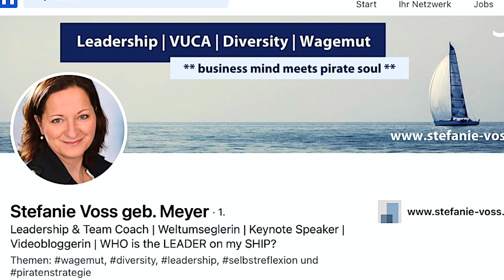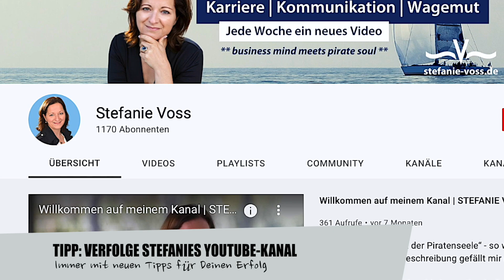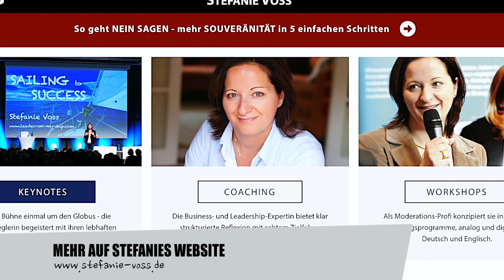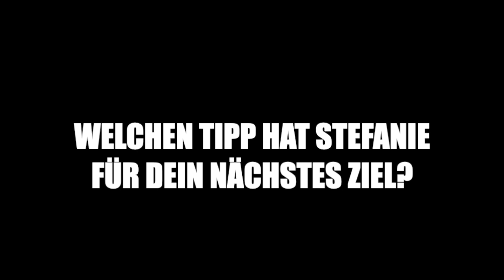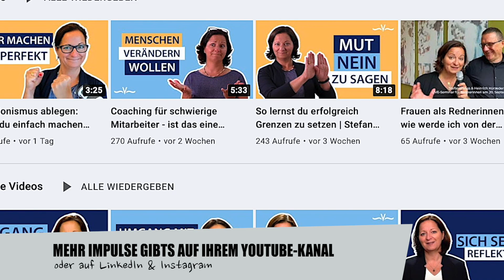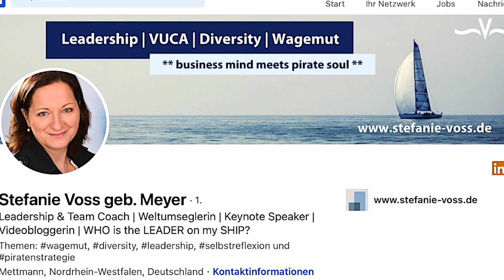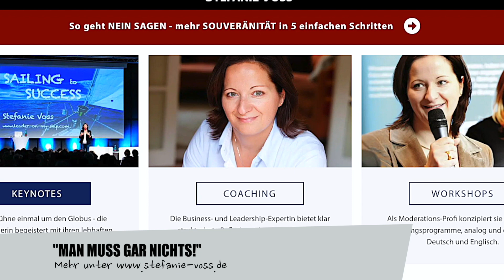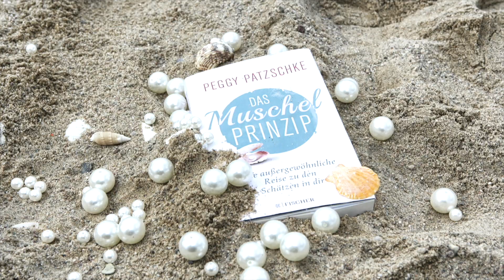Was wir von Piraten LERNEN können | lifepunk mit Stefanie Voss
LIFEPUNK ist der Videopodcast, in dem die Erfolgreichen verraten, was sie anders machen und wie sie auch stürmische Zeiten überwinden. Moderiert von MDR Fernsehmoderatorin Peggy Patzschke.

Was wir heute noch von Piraten lernen können, um erfolgreich zu sein?
Wie versprochen, hier Teil 2 mit Weltumseglerin, Karriere Expertin und Rednerin @StefanieVoss

In ihrer Piratenstrategie gehts um den besonderen Verhaltenskodex der alten Seeräuber, die sie schon damals zu extrem erfolgreichen und modernen Kämpfern gemacht haben. Dabei bricht Stefanie mit althergebrachten Klischees, denn Piraten ging es in dem von ihnen gewählten Leben nicht vorrangig um Gold. Ihre eigentliche Motivation lag in Wahrheit woanders und wenn wir diese verstehen, können wir uns auch heute noch eine Menge von ihren Erfolgsgeheimnissen abgucken.

Erfahre in diesem Video:
- Weshalb sich Piraten für genau dieses Leben entschieden haben?
- Wer bei ihnen an Bord nun wirklich das Sagen hatte?
- Warum sie als Vorreiter einer demokratischen Gemeinschaft gelten?
- Ob sie in ihrem waghalsigen Job sozialversichert waren?
- Wie ihre beste PR-Strategie aussah?
- Was Du von ihnen übernehmen kannst, um wirklich erfolgreich zu sein?

"Nur wer steuert, kommt ans Ziel", sagte auch Stefanie Voss, die selbst den Beinamen trägt "Businessfrau trifft Piratenseele". Ihr Lebensmotto "Nicht wie der Wind weht, sondern wie ich die Segel setze, darauf kommt es an" - und genau das bringt die Weltumseglerin und Führungsexpertin im Coaching auch anderen bei.

Kommentiere Stefanies Gedanken und Anstöße! Stelle Fragen und like dieses Gespräch, wenn es dir gefällt. Hole dir auch ein kostenloses Life Punk-Abo. So verpaßt du keinen der nächsten Gamechanger in dieser Reihe. Unsere Gäste tun dir gut und bewegen etwas - auch in deinem Leben, versprochen.